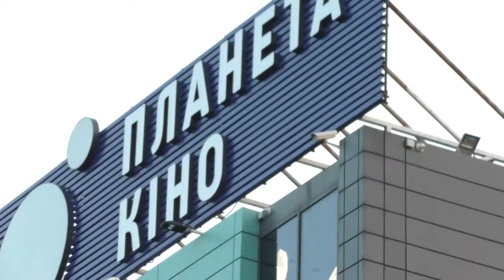АКЦИЯ красный шарик В Одессе!!! )))))))))))))))))))))))))))))))))))))))))))))))))))))))